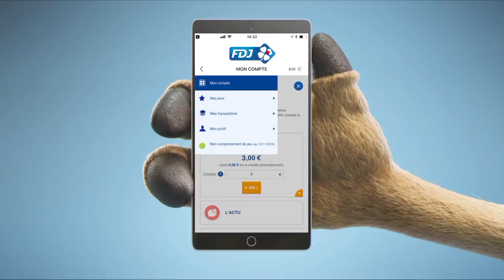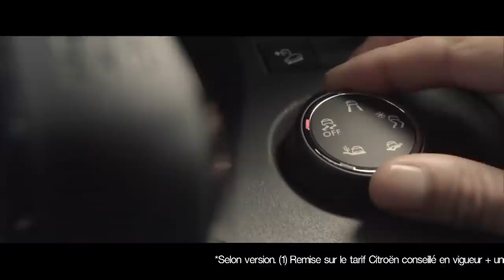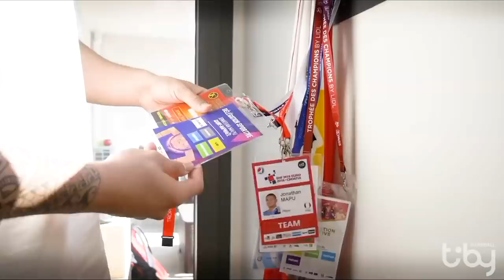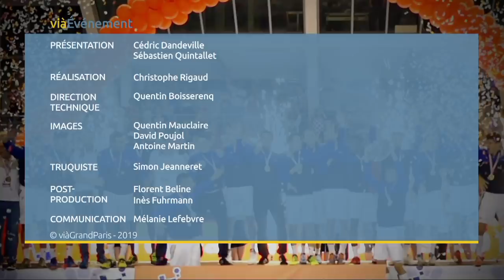FRANCE-DENMARK I TIBY Handball U21M I FINAL - 11/04/19 I 19h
La première journée du TIBY a tenu toutes ses promesses et nus promet une belle journée de finale ! La Serbie et la Hongrie s'affronteront à 17h pour la troisième place, avant de laisser place à France-Allemagne, finale de cette première édition U21 sur les terres du Val d'Europe. Une confrontation qui risque d'être rude pour les joueurs de Jonathan MAPU !

Suivez l'intégralité des matchs sur le réseau Vià Grand Paris et France et sur la page YouTube du TIBY Handball.

TIBY HANDBALL U21M : 11 - 13 AVRIL 2019
FRANCE - DANEMARK - SERBIE - HONGRIE

Le TIBY Handball U21 est un Tournoi International Junior de Handball organisé annuellement par le l'agglomération Val d'Europe et la Ligue Ile de France de Handball, avec l’appui financier de l'agglomération Val d'Europe et du département de Seine et Marne. En 2019, le tournoi fêtera sa 1ère édition.

Authentique vitrine pour les jeunes joueurs, le TIBY est un tremplin d’accès au monde professionnel et une première approche du niveau international. Au fil des années, le tournoi s’est imposé comme un lieu de passage essentiel pour ces pépites qui représentent l’avenir du handball européen.

La pléiade de joueurs de talent qui a foulé les parquets du TIBY Handball et enflammé les tribunes d’Eaubonne. De Mikel Hansen à William Accambray, en passant par Mathieu Grebille ou Uwe Gensheimer, découvrez tous les joueurs qui ont fait l’histoire du TIBY dans la rubrique rechercher un joueur !